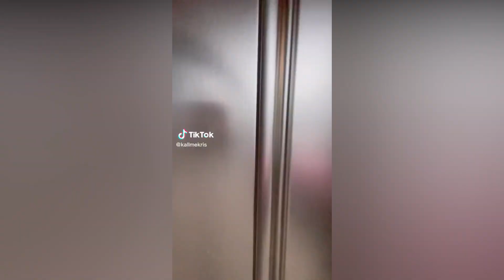Kallmekris Her New Boyfriend and Celinaspookyboo Funny AND New TikTok Compilation!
Kallmekris - Oompabruh and Celinaspookyboo Funny AND New TikTok Compilation

Credit - @kallmekris @oompaville  @CelinaSpookyBoo